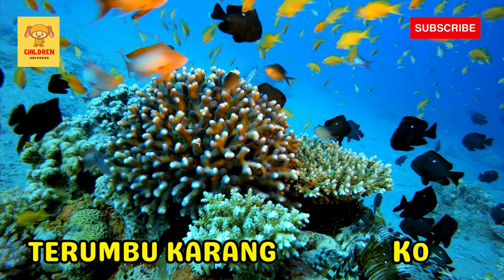Belajar Mengenal Nama Hewan Laut Bahasa Indonesia & Bahasa Inggris | Learn Names of Sea Animals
Hai, teman-teman kecil! Kembali lagi di channel children universe tempat nya bermain dan belajar yang menyenangkan untuk balita dan anak-anak, di mana hari ini kita akan menjelajahi dunia ajaib hewan yang hidup di laut dalam bahasa Indonesia dan bahasa Inggris. Mari kita mulai petualangan belajar yang penuh keceriaan bersama si kecil!

Ayo bersama-sama menjelajahi keindahan kehidupan di bawah laut! Dari ikan yang berwarna-warni hingga lumba-lumba yang ceria, kita akan belajar menyebut nama-nama hewan yang hidup di laut ini dengan bahasa Indonesia dan bahasa Inggris. Lewat animasi yang ceria, si kecil akan diajak untuk merasakan keajaiban dunia bawah laut.

Dalam video ini, kami akan membimbing si kecil dengan menyajikan nama-nama hewan laut dalam dua bahasa: Indonesia dan Inggris. Ini bukan hanya tentang mengenal hewan, tetapi juga cara yang menyenangkan untuk memperkaya kosakata mereka sambil mengeksplorasi keunikan makhluk-makhluk laut.

Jangan lewatkan keseruan di akhir video! Kami telah menyiapkan permainan tebak gambar hewan laut yang pasti akan membuat si kecil tertawa dan belajar sekaligus. Ayo bersama-sama bermain dan melihat seberapa banyak yang mereka ketahui tentang teman-teman laut mereka!

Terima kasih sudah bergabung dalam perjalanan belajar hari ini!

Selamat menikmati dan selamat belajar, teman-teman kecil